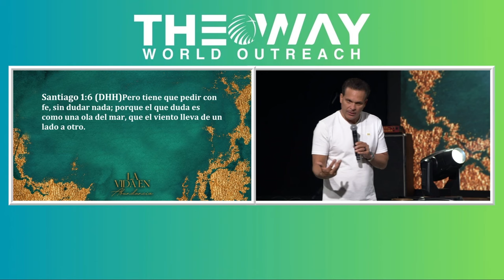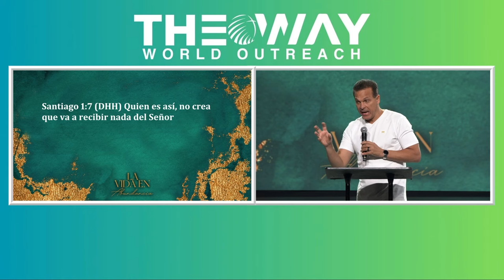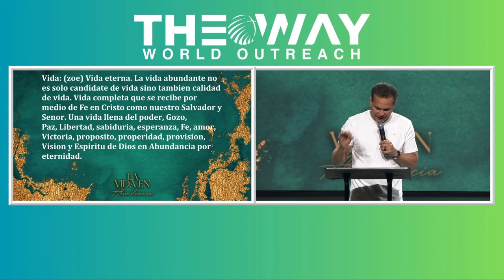La Vida En Abundancia